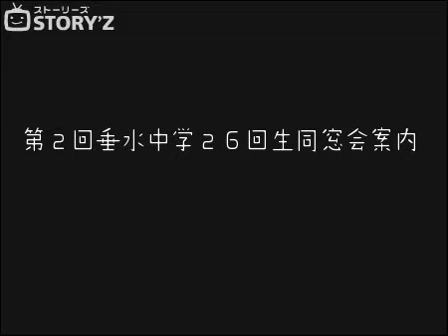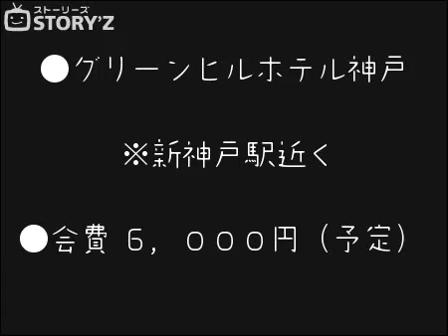第２回神戸市立垂水中学２６回生同窓会案内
第２回垂水中学２６回生同窓会を開催します！！
●平成２１年２月２８日（土）１５－１８
●グリーンヒルホテル神戸
　※新神戸駅近く
●会費　６，０００円（予定）
２６回生の皆さん！！
懐かしい仲間と盛り上がりませんか！！